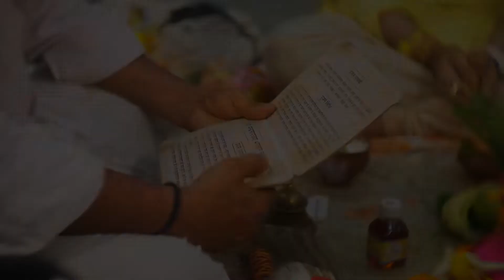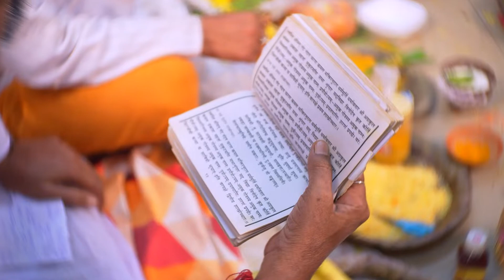best cinematic wedding video of Rahul & Supriya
That's how we make every wedding more special.watch this clip to understand what kind of quality we offer.

wedding day of RAHUL & SUPRIYA.

Book your premium wedding photography & cinematography with us .